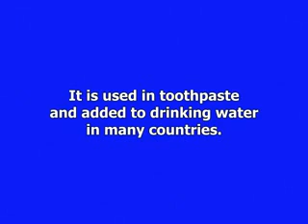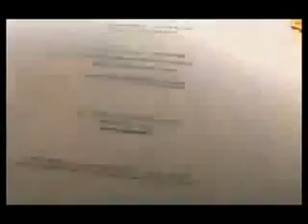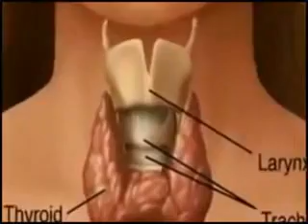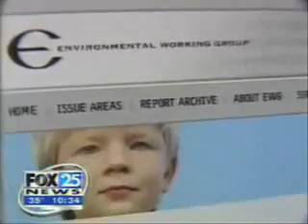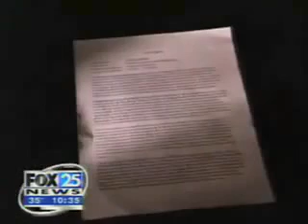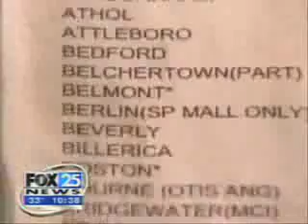The Dangers of Fluoride & Water Fluoridation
Since the 1940's fluoride is used in toothpaste and is added to drinking water in many countries around the world. The dental profession claims that fluoride is safe and necessary for good dental health.

Fluoride is actually toxic waste from the aluminium, phosphoric acid and phosphate fertilizer industries. Millions of tons of fluoride are produced each year.

Up until the 1930's, fluoride was discharged directly into the air and waterways, causing great damage. Lawsuits were mounting as more and more victims learned that their problems were caused by fluoride poisoning. The industry's response was to change
the public's perception of fluoride.

Many 'scientific' studies were presented to convince the public that fluoride was safe. Lucrative positions were created for 'research' and 'education' with the express purpose of promoting the use of fluoride in toothpaste and in drinking water. Instead of paying millions for disposal of this toxic waste, fluoride was now being sold to toothpaste and water companies!

Drinking water is now fluoridated in many countries, including the United States, Canada, New Zealand, Australia, Singapore, Hong Kong, United Kingdom, Ireland, Spain, Turkey, Italy, India and Chili.

Most toothpaste brands contain fluoride as the main active ingredient. Procter and Gamble, manufacturer of Colgate toothpaste, admitted in 1984 that a small tube of toothpaste contains enough fluoride to kill a child! Toothpaste now carries a warning label that if more than a pea-sized amount is swallowed, to get medical help immediately.

Up to 80 percent of young people in some U.S. cities have dental fluorosis, which is the first visible sign of excessive fluoride exposure. Fluoride also causes calcium deficiency, which can lead to osteoporosis, skeletal thinning, fractures, anemia and rickets.

Fluoride causes premature aging since it damages enzymes. This affects the immune system, digestive system, respiratory system, blood circulation, liver, kidneys, thyroid and brain function. Fluoride can also cause hyperactivity and a lower IQ in children.

In February 2009 the European Food Safety Authority (EFSA) approved fluoride as a food additive!

Many scientists, dentists, bio-chemists, toxicologists and physicians have spoken out against the use of fluoride.

Hosea 4:6 (KJV)

"Why do you spend money for what is not bread,
and your wages for what does not satisfy?
Listen carefully to Me, and eat what is good, and
let your soul delight itself in abundance."

"With all thy getting, get understanding."

Enhance your health by removing this toxic chemical from your life. Switch to fluoride-free toothpaste and invest in a fluoride-free water filter!